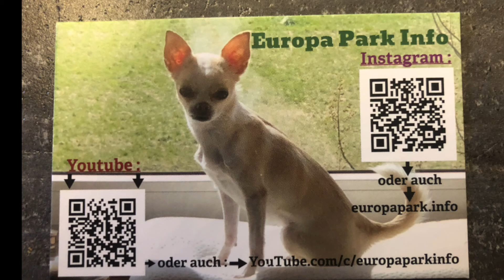😎😎😎 Geisterschloß Live On Ride EuropaPark Deutsche Allee Piraten von Batavia unterwegs Maskottchen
😎😎😎 Besuch des Geisterschloßes in Italien , Live On Ride Europa Park 2022 , Deutsche Allee die Piraten von Batavia sind Unterwegs , Mega schön , live , auch die Maskottchen vom Europa Park sind unterwegs , 😎😎😎 schaut es Euch doch an , wahnsinnige Erinnerungen Martin 😎😎😎
😎😎😎 Visite du château fantôme en Italie, Live On Ride Europa Park 2022, Deutsche Allee les pirates de Batavia sont en route, méga beaux, en direct, les mascottes d'Europa Park sont également en route, 😎😎😎 regarde ça , des souvenirs incroyables Martin 😎😎😎
😎😎😎 Visiting the ghost castle in Italy, Live On Ride Europa Park 2022, Deutsche Allee the pirates of Batavia are on the way, mega beautiful, live, the mascots from Europa Park are also on the way, 😎😎😎 look at it, amazing memories Martin 😎😎😎
😎😎😎 探訪意大利鬼城，Live On Ride Europa Park 2022，Deutsche Allee 巴達維亞海盜在路上，超級美，live，歐羅巴公園的吉祥物也在路上，😎😎😎看看，美好的回憶. 馬丁😎😎😎
😎😎😎 Tànfǎng yìdàlì guǐchéng,Live On Ride Europa Park 2022,Deutsche Allee bā dá wéi yǎ hǎidào zài lùshàng, chāojí měi,live, ōuluóbā gōngyuán de jíxiáng wù yě zài lùshàng,😎😎😎kàn kàn, měihǎo de huíyì. Mǎdīng 😎😎😎